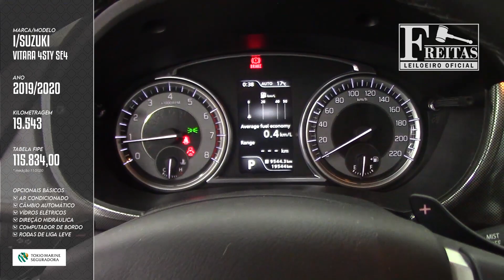LEILÃO - I/SUZUKI VITARA 4STY SE4 - 'Freitas Leiloeiro'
Fechamento a partir das 10h00 do dia 24/11/2020
I/SUZUKI VITARA 4STY SE4, 19/20

Freitas Leiloeiro
Freitas Leilões